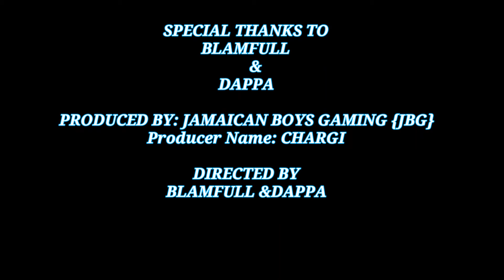FORTNITE BATTLE ROYAL||| THE JAMAICAN SNIPER TEAM...(BLAMFULL & DAPPA)